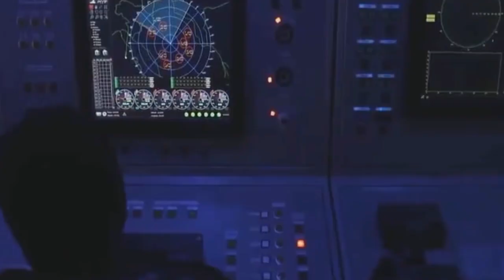Iranian Militray | Weapons Because Of Which America and Israel Are Afraid